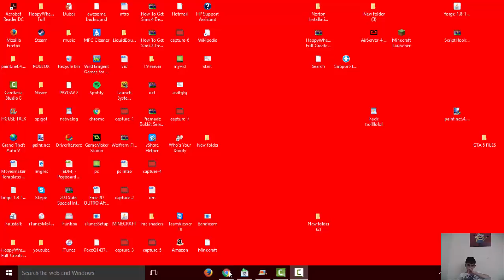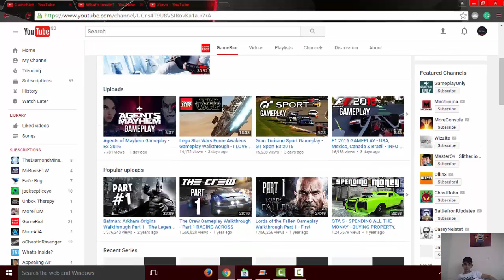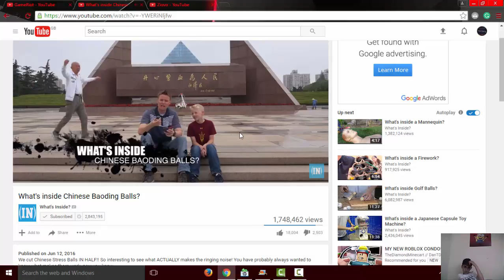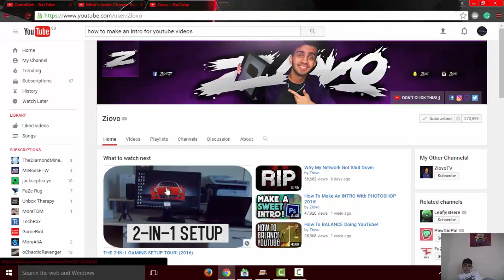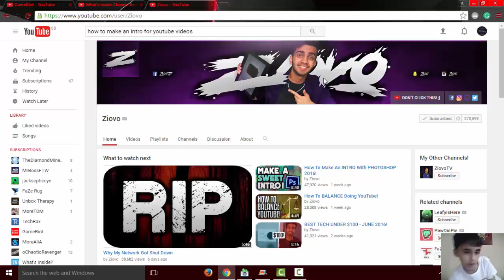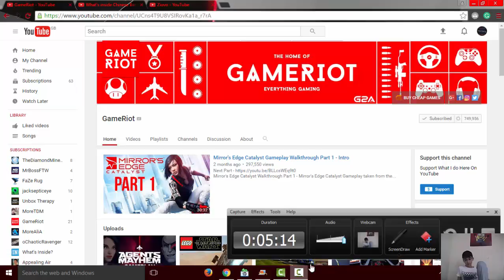Shoutout sunday Ep 2